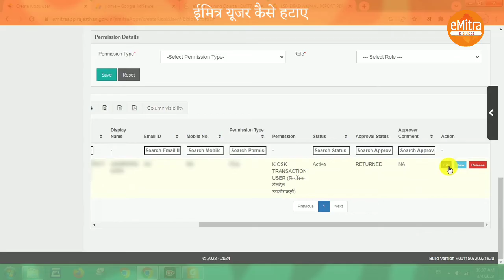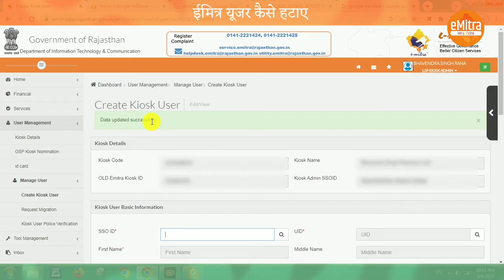Hwo to Delete Emitra User - ईमित्र यूजर कैसे हटाए || How to Release Emitra User Online 2023